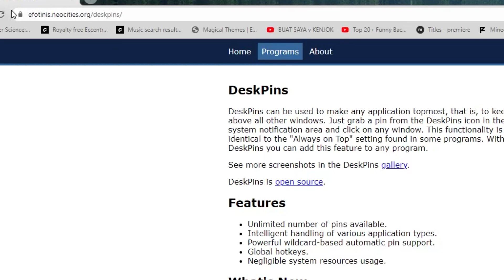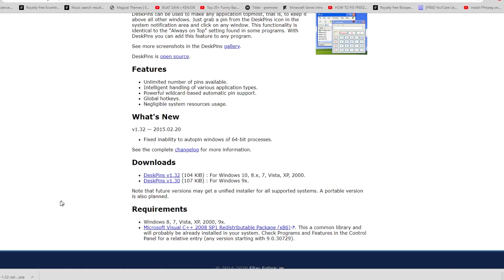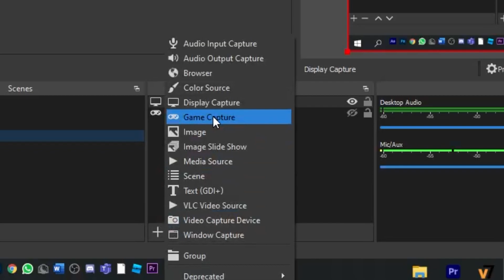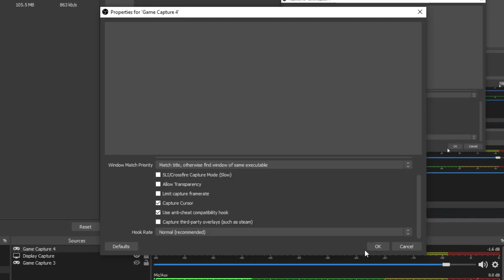Cara Aku Membaca Chat Saat LiveStream (1 Monitor, Ga Alt+Tab)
Di gitu cara aku baca LiveChat saat lagi Striming!!

🔔 Pencet Tombol Loncengnya Juga, Biar ga ketinggalan Video dari aku!

🔔Channel Yang Lain: @Yusuf Dereinda @WeLoveTKD

0:00 - Intro
0:25 - Cara install DeskPins
1:45 - Bagaimana cara menggunakannya?
2:25 - Cara agar chatnya tidak keliatan
3:05 - Hasilnya
3:12 - Outro

(Kalian akan mendapat role khusus di Discordku.. Makasih banyak yaa)

🎬Edited By: @Yusuf Dereinda (Me!)